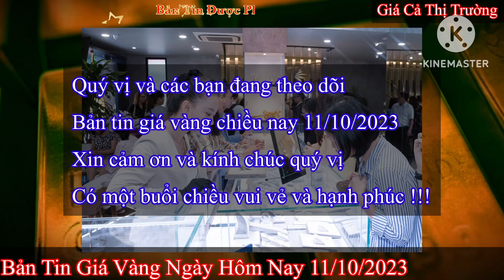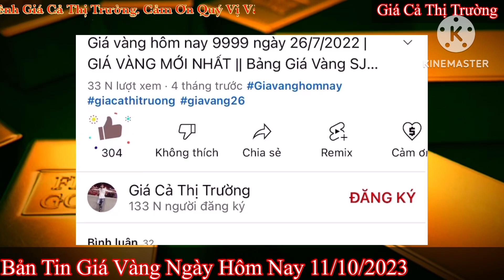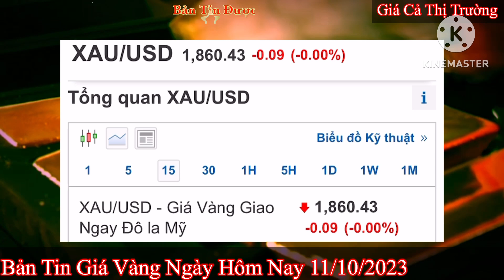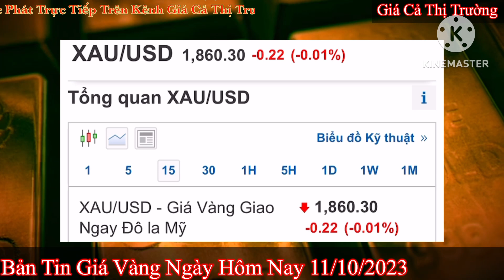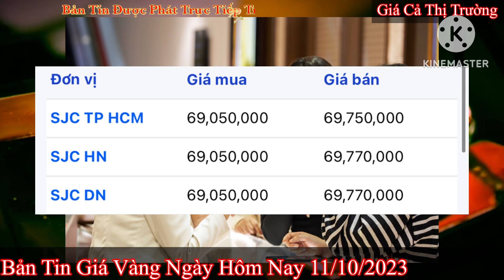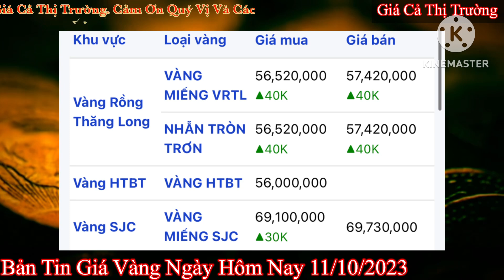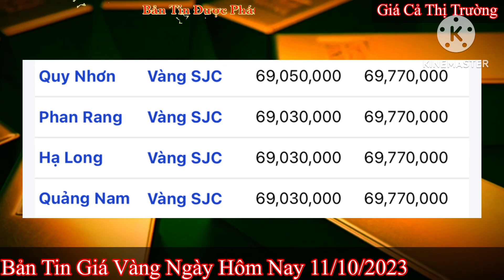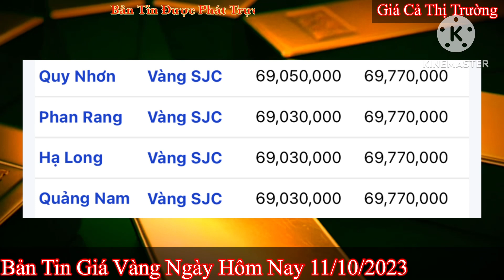Giá vàng hôm nay 9999 ngày 11/10/2023 | GIÁ VÀNG MỚI NHẤT || Xem bảng giá vàng SJC 9999 24K 18K 10K